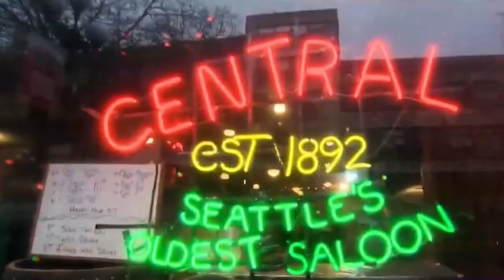Seattle is READY for College GameDay 👏 | ESPN College Football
Wright Thompson narrates a look at the city of Seattle where College GameDay is coming for the third time in its history, and the first time since 2016.